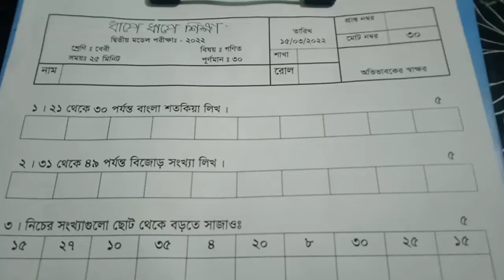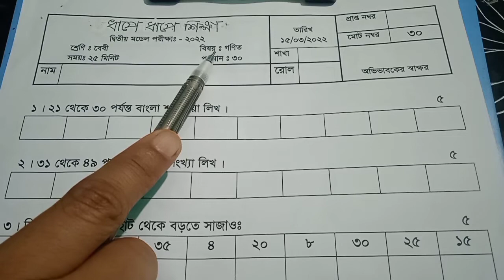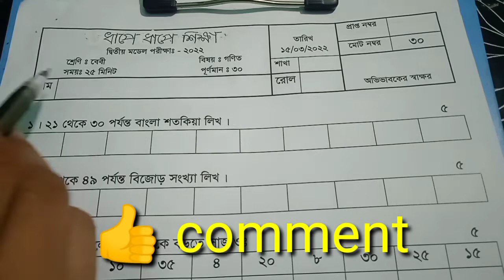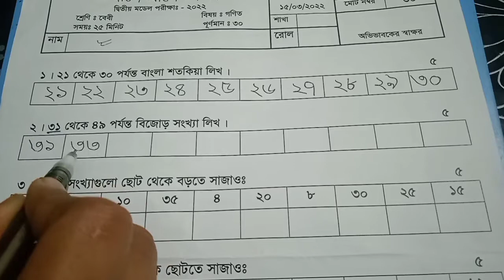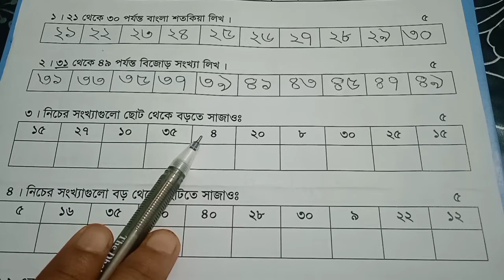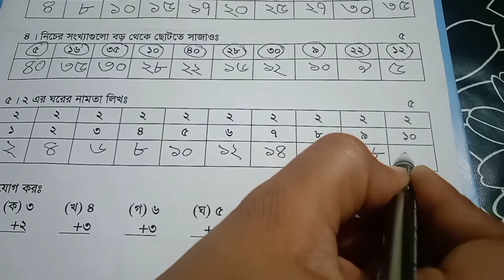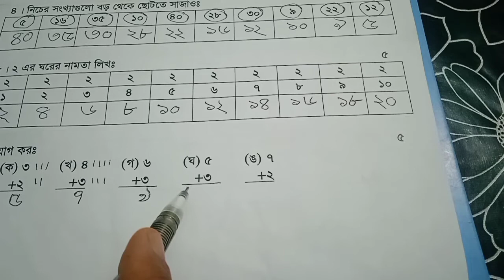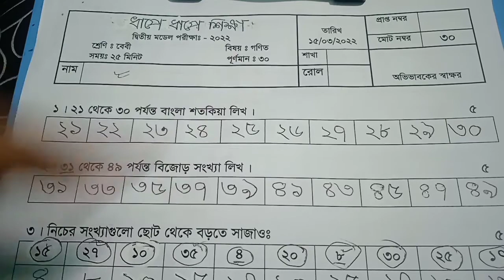বেবী শ্রেণিঃ গণিত ২য় মডেল পরীক্ষা ২০২২// Baby Class Math Exam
একজন শিশুকে স্কুলে ভর্তি করানোর পরে অব্যশই সাপ্তাহিক বা মাসিক অথবা ফাইনাল পরীক্ষা শুরু হয়।আর ক্লাসে পরীক্ষায় অংশগ্রহণ করার আগেই বাসায় যদি বাবা - মা বাচ্চাদের প্রশ্নপত্র বানিয়ে পরীক্ষা নেই, তাহলে সে শিশুরমনে পরীক্ষা দেওয়ার আগ্রহ তৈরি হবে তারসাথে সাথে পরীক্ষা দেওয়ার যে ভয়ভীতি সেটা দূর হবে।কিভাবে বাংলা, অংক,ইংরেজি সাপ্তাহিক প্রশ্ন বানিয়ে পরীক্ষা নেওয়া যায়, সেজন্যই মূলত এই ভিডিওটি আপলোড করা হয়েছে।

আমাদের চ্যানেলে আরও ভিডিওপেতে এখোনি ভিজিট করুনঃ